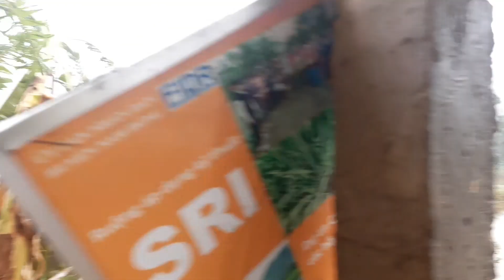SỨC CÔNG PHÁ KHỦNG KHIẾP CỦA BÃO SỐ 9 | Min Vlog